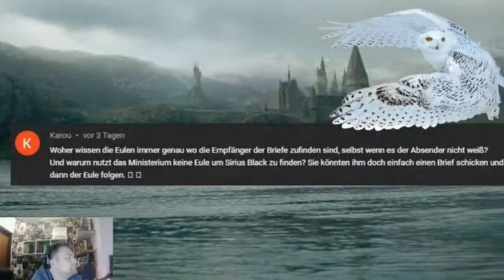Warum haben die Eulen nicht Sirius Black gesucht